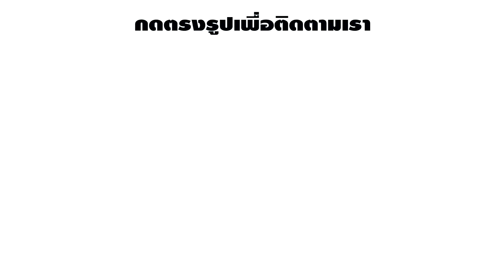ช้างกินได้! สอนทำวุ้นช้างน้อย - How to make Elephant Jelly with Coconut Milk | วุ้นแฟนซี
วุ้นแฟนซีสวัสดีจ้า วุ้นแฟนซีจะมาสอนทำช้างกินได้กันจ้า เราจะทำเป็นวุ้นช้างน้อย น่ารักๆ และสามารถประกบเป็นตัวช้างได้ด้วย

รีวิวพิมพ์วุ้น, รีวิวอุปกรณ์, รีวิววัตถุดิบ ต่างๆได้ที่นี่